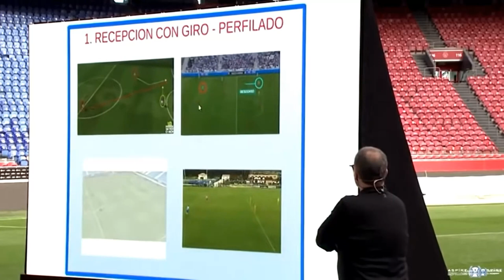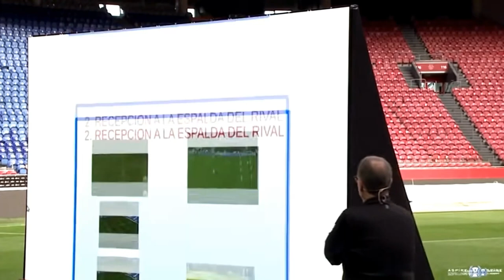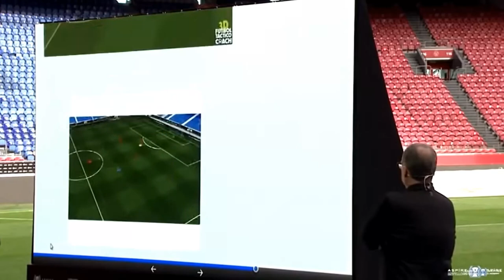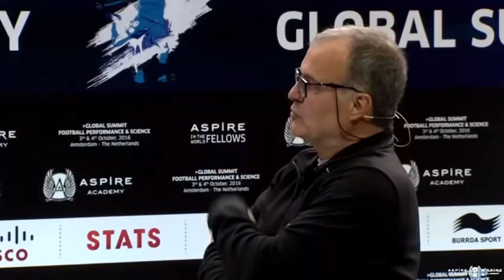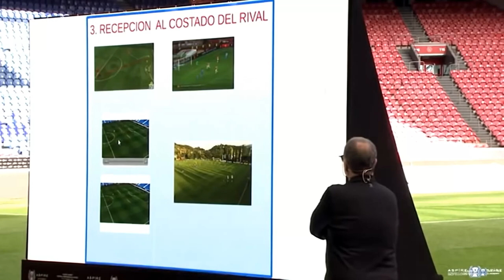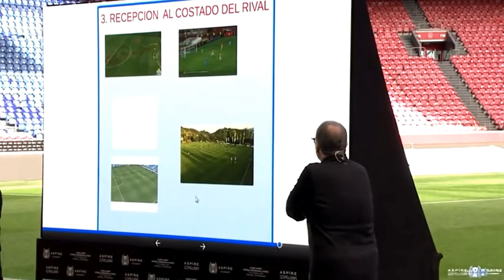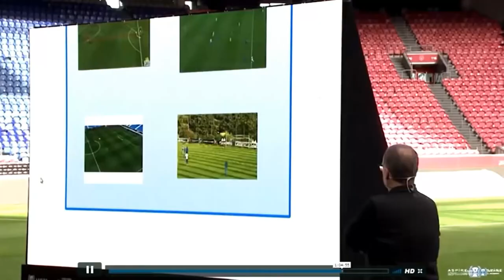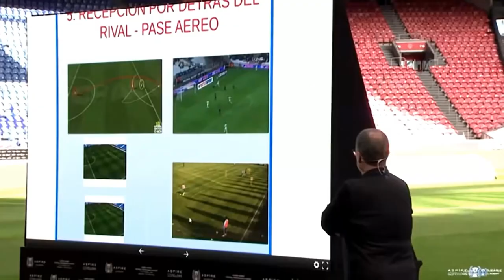BIELSA: Les 5 FAÇONS de SE DÉMARQUER ⚽ EN FRANÇAIS (SOUS-TITRES) 🇦🇷 CONFÉRENCE Aspire Amsterdam 2016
Comme expliqué par Bielsa, le joueur au marquage sera par principe toujours dans la réaction, ce qui signifie que l’équipe qui a le ballon peut toujours avoir un temps d’avance et donc créer du danger, même sans erreur de la défense adverse. C’est pourquoi il est selon moi nécessaire d’entraîner régulièrement ces 5 façons de se démarquer, et cela dès que le joueur sera suffisamment mature pour assimiler ces concepts.

00:00 - 1. Réception en se retournant (ou déjà orienté)
2:43 - 2. Réception dans le dos de l’adversaire (qui est déjà orienté vers le récepteur)
5:36 - 3. Réception à côté de l’adversaire
10:12 - 4. Réception en “contre-anticipant”
11:38 - 5. Réception derrière l’adversaire (passe par-dessus l’adversaire)

FUTBOL THERAPIST

Football
Futbol
Fussball